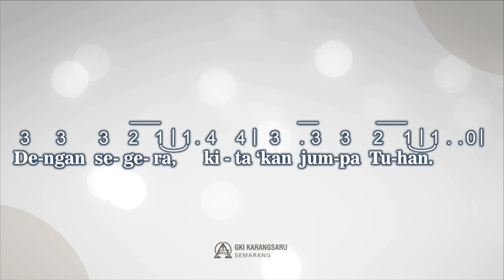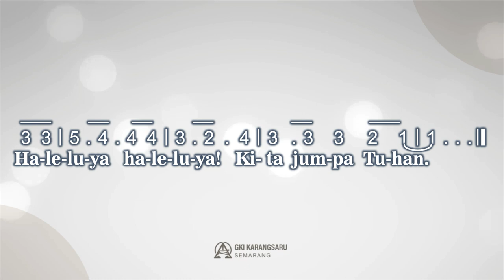DENGAN SEGERA | SINGING HYMN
Singing Hymn

                            Bud John Songs, Inc/Crouch, admin.